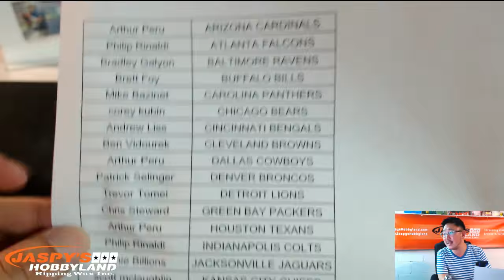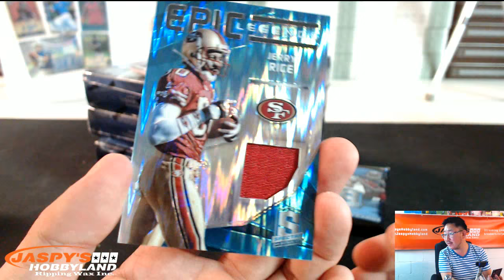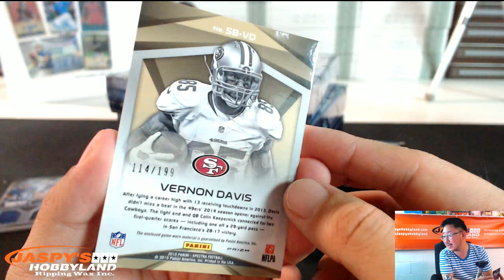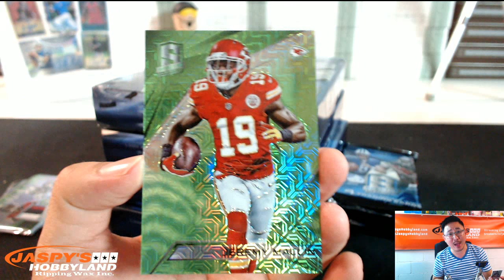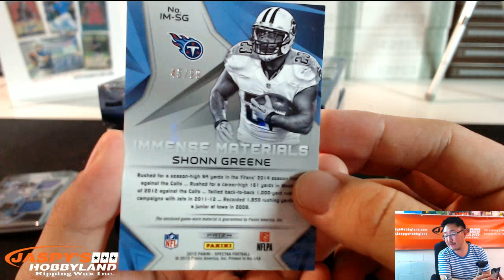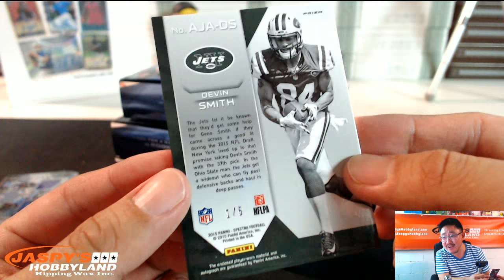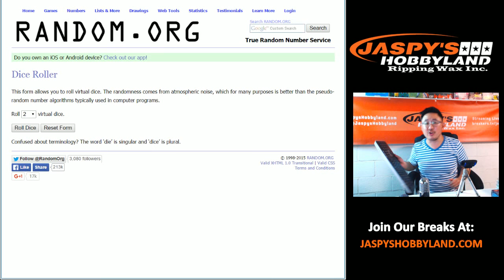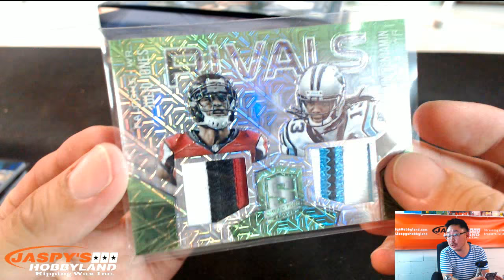9/29/15 [4BOX (1/2 case) PICK YOUR TEAM] #42 - 2015 Panini Spectra Football - EAGLES ONE of ONE!